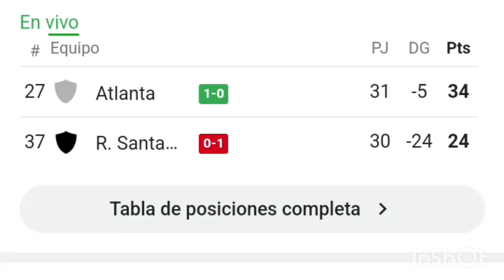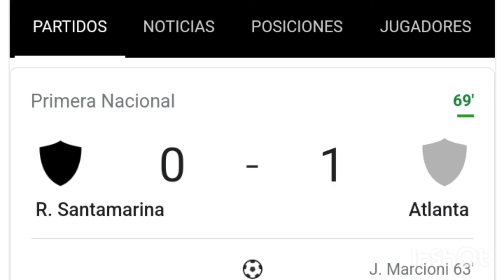Santamarina vs Atlanta 1-2 resumen y goles del partido /Primera Nacional 2022